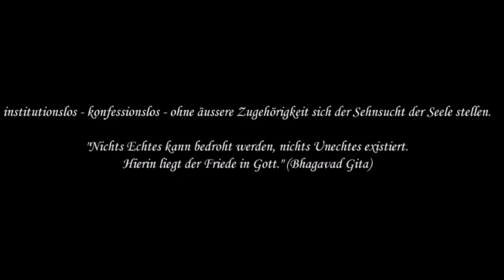41 pM. Wunsch nach Einzigartigkeit